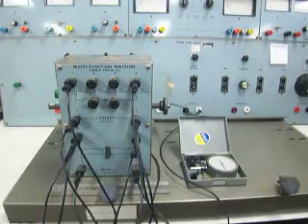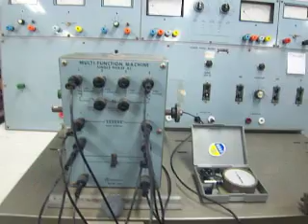I M 1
단상유도 전동기 회전방향